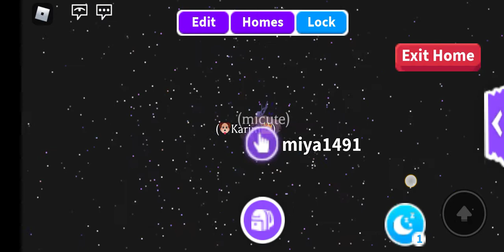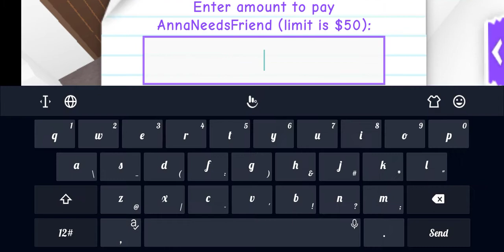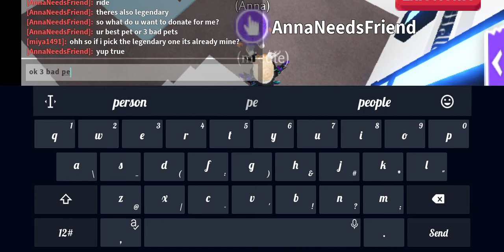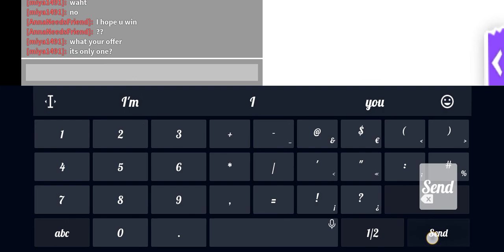September 15, 2021